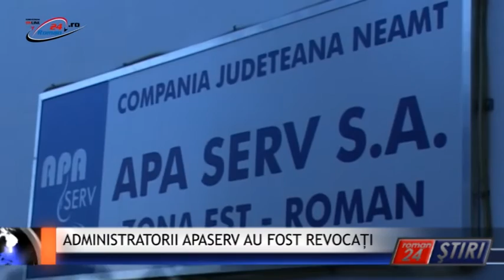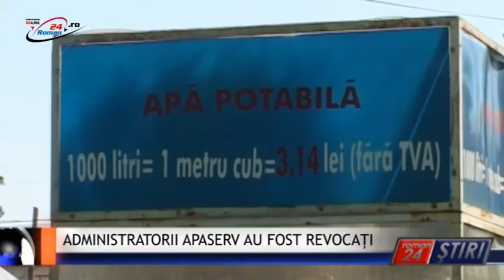ADMINISTRATORII COMPANIEI APASERV AU FOST REVOCAȚI